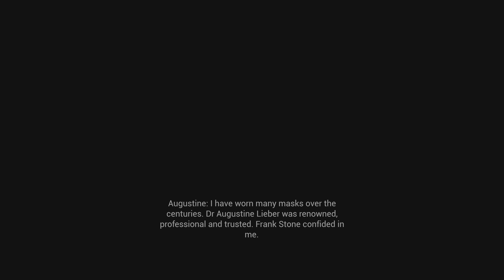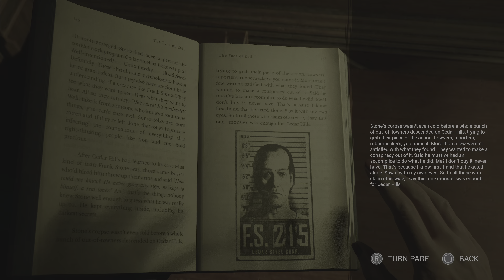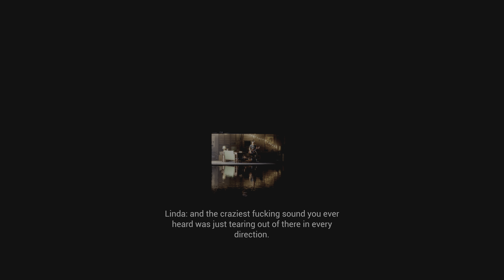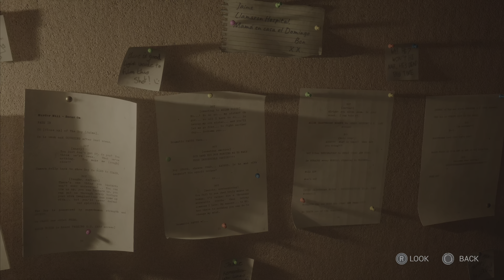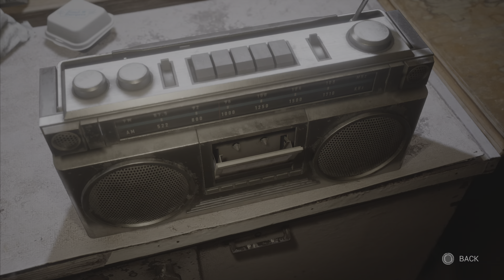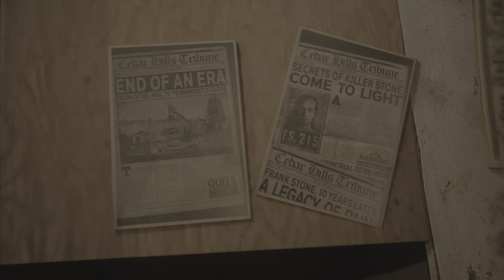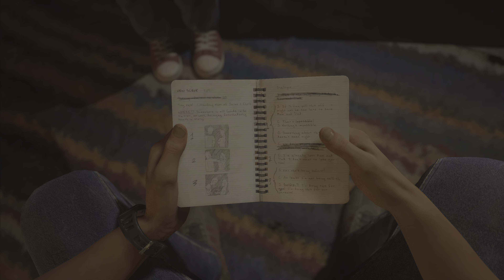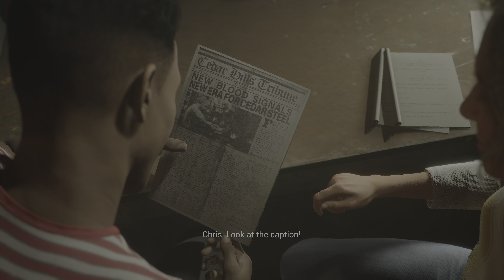The Casting of Frank Stone | Walkthrough part 4 | 4k PS5 Gameplay